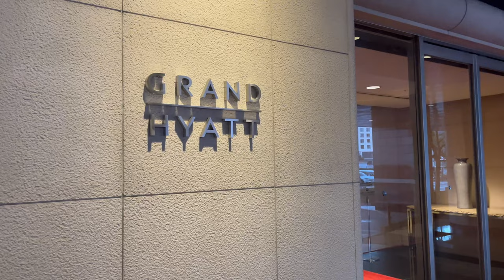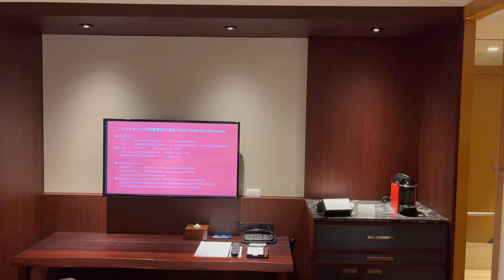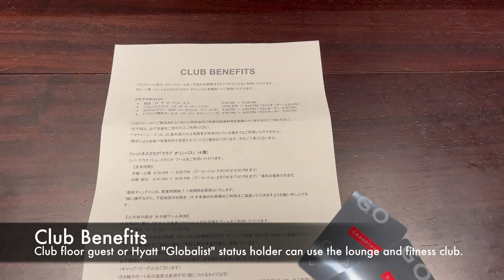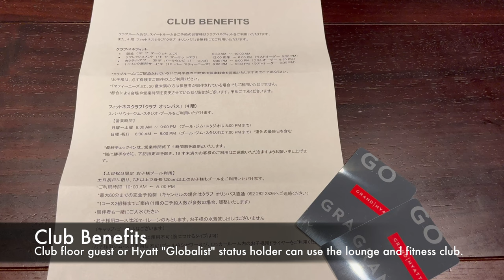Grand Hyatt Fukuoka / グランドハイアット福岡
◆ Infomation / ホテル概要   @Hyatt

Grand Hyatt Fukuoka
1-2-82 Sumiyoshi, Hakata-ku, Fukuoka, Japan, 812-0018

グランドハイアット福岡
福岡市博多区住吉1-2-82, 福岡県, 日本, 812-0018

＊February 2023

▷Chapter / 目次
00:00 Opening / オープニング
00:40 Hotel Entrance & Reception / ホテルエントランス&受付
02:02 Guest Room / 客室
07:20 Fitness Club "OLYMPUS" / フィットネスクラブ "オリンパス"
08:12 Cocktail Hour / カクテルアワー
10:04 Bar & Refresh Time / バー&リフレッシュタイム
10:29 Breakfast / 朝食
12:18 Ending / エンディング
*Photography of the Fitness Club is allowed.